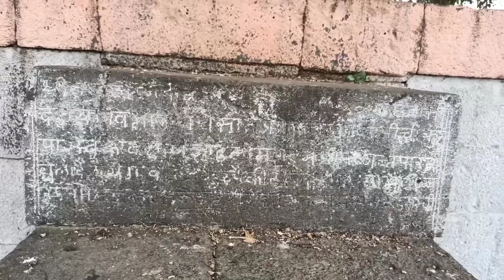बरड तालुका फलटण येथील मोठा पार